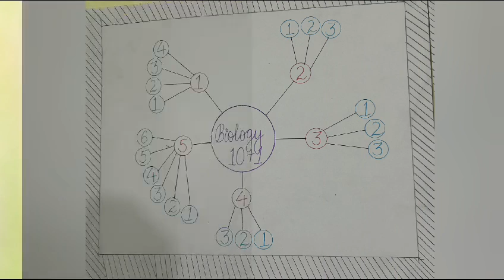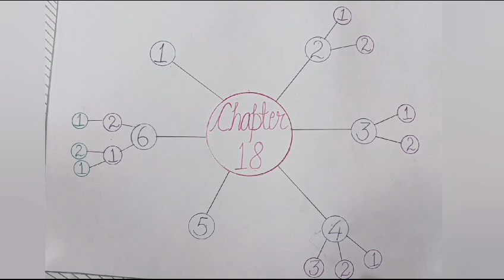NEET INTRODUCTION VIDEO 32